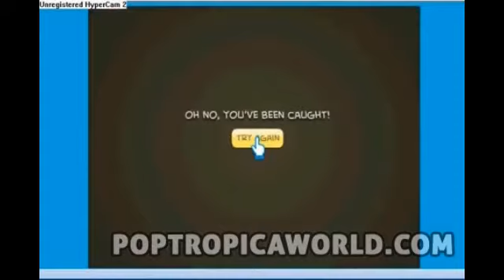Poptropica Counterfeit Island Walkthrough Cheats Part 2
This is the full part 2 Poptropica Counterfeit Island Walkthrough cheat guide. If you want a full written walkthrough of the island, check out